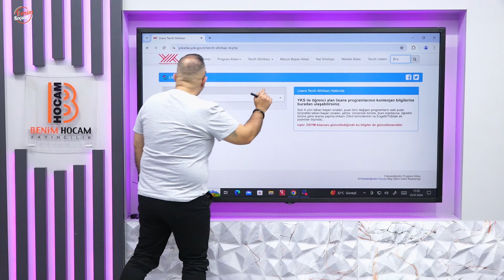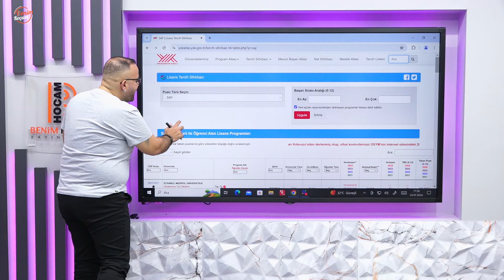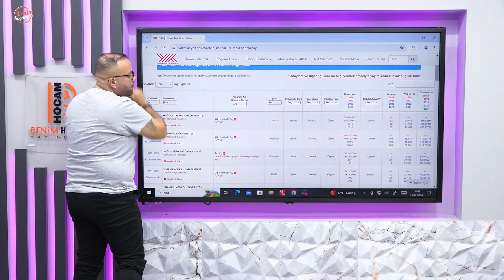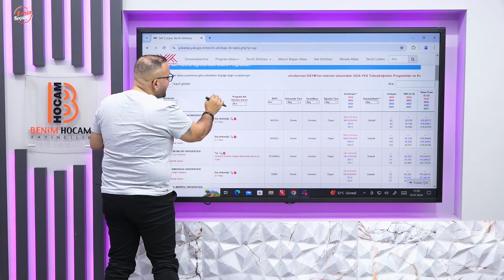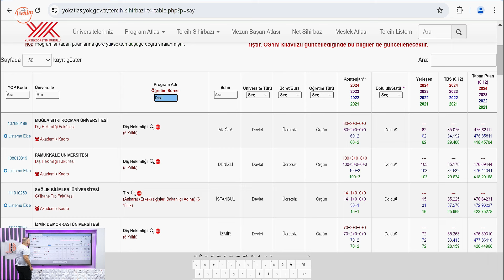Tercihlerde YÖK ATLAS Kullanımı - Benim Koçum